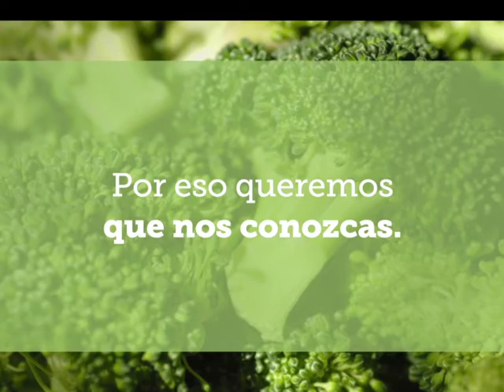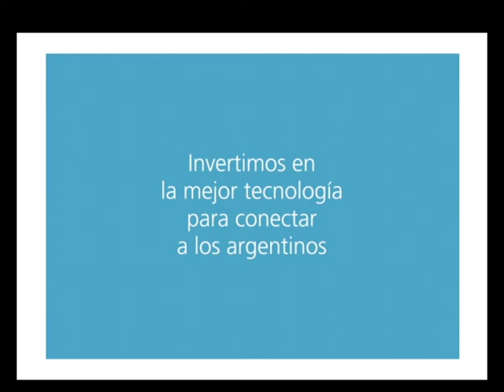"Octavo Mandamiento" del 3/7/2017, con Fernando "Chino" Navarro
Octavo Mandamiento, conducido por Any Ventura y Luis Cortina.
Invitado de este programa: Fernando "Chino" Navarro (Diputado por el FPV Pcia Buenos Aires / Dirigente del Movimiento Evita)